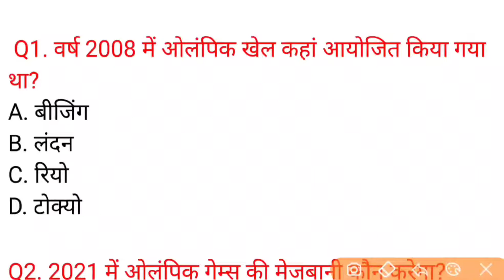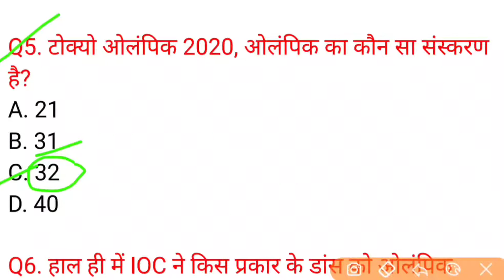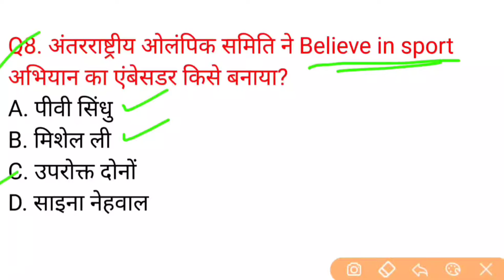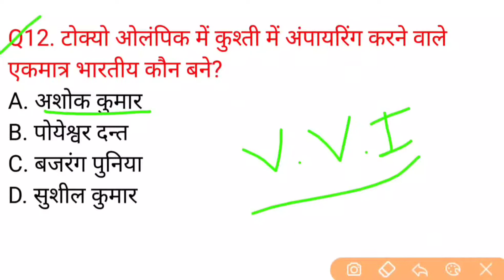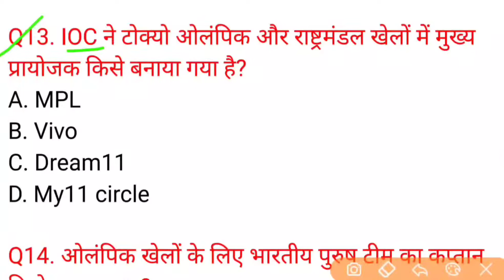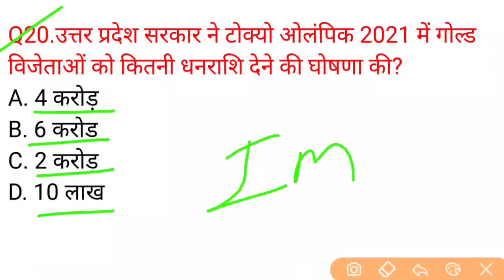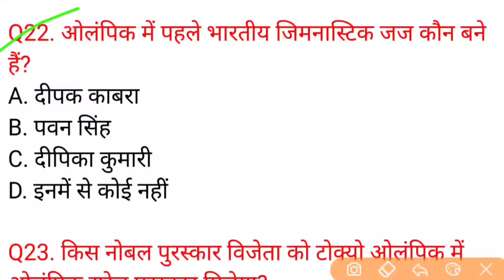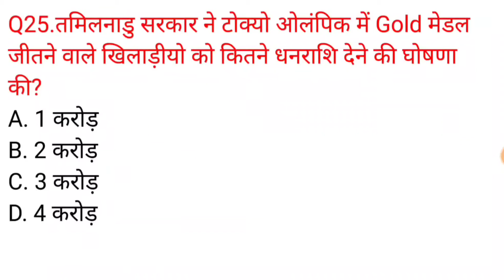टोक्यो ओलंपिक 2020 | Tokyo Olympic 2020 | Most Important Questions | Tokyo Olympic 2021 Question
Tokyo Olympic 2020, Most Important Questions, Tokyo Olympic 2021 Questions, Summer Olympic, India, Tokyo Olympics, Tokyo Olympics 2021